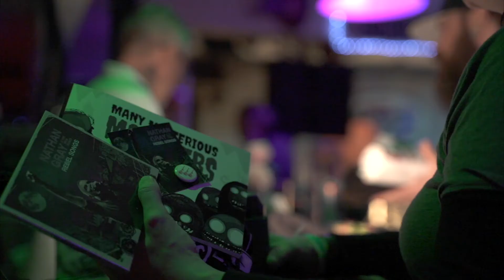Nathan Gray and the Iron Roses - Trailer/Promo video